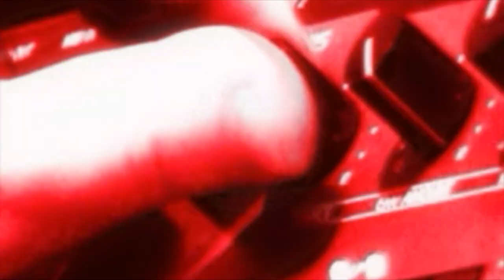Sound Sisters Sesion Chanti Ollin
Sound Sisters Sesion en Kuikakalli Chanti Ollin